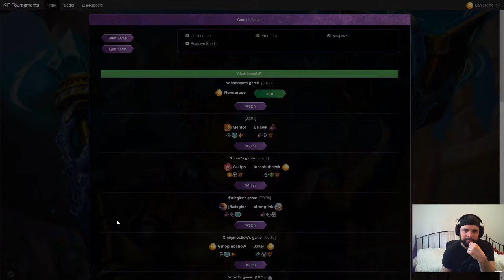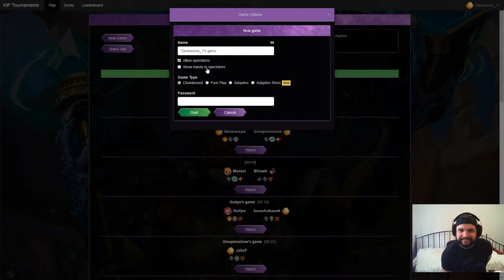Danissome1 vs Burnside KeyForge Adaptive Throwdown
Two adaptive matches pitting myself running:
Rioter Rumrunner

vs

Find out if Comrade has what it takes to be an adaptive deck, or if it is back to the drawing board. If you want to hear us discuss this deck on the podcast go to :

Episode 43

And as always Archons go forth and FORGE THOSE KEYS!